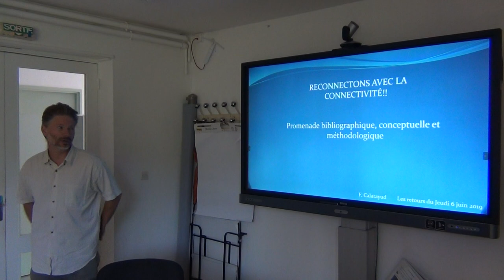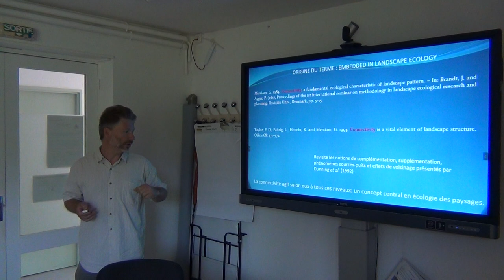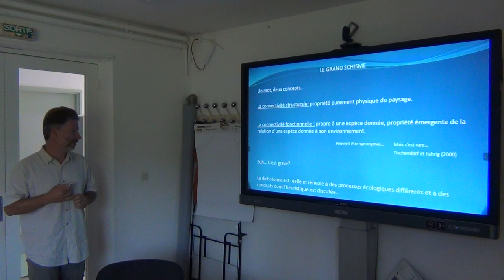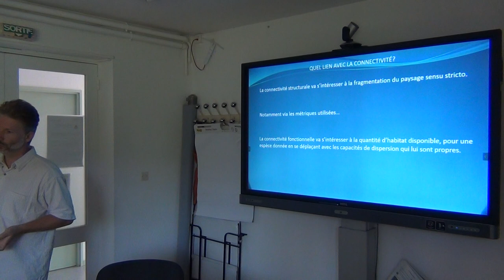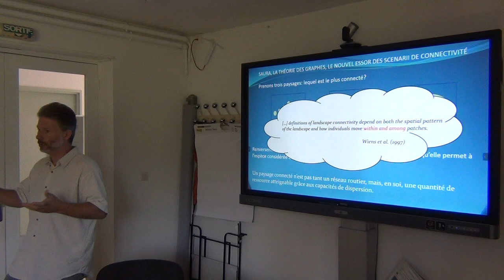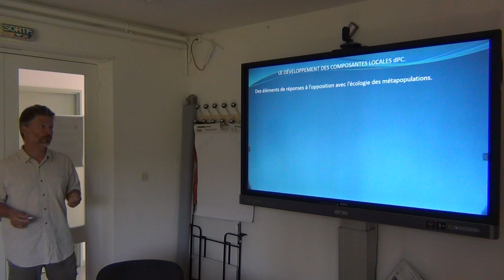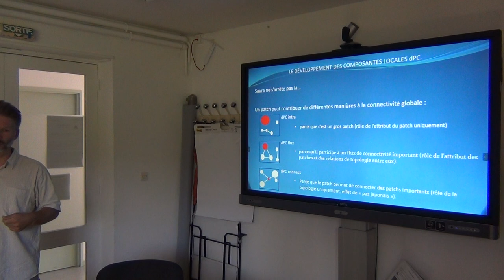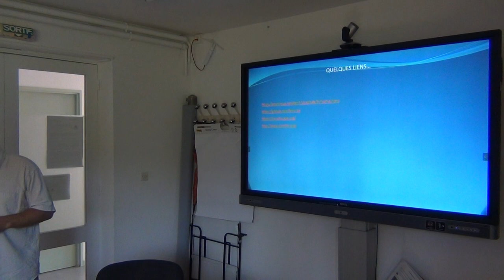François Calatayud : Reconnectons aux études sur la connectivité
Dans le contexte d'un monde changeant, les populations des espèces vivantes se trouvent confrontées au problème de la disparition de leur habitat, ou pour le moins de son morcellement. Dès lors, telles l'Ichtyostega rampant hors de sa bourbe il leur faut trouver un nouvel oasis dans lequel s'ébattre, prendre un peu de joie et perdurer encore un peu... Mais le terrain peut être hostile et résister au mouvement !!

C'est sur cette trame, que les études de la connectivité du paysage ont été conceptualisée, au cœur de la réflexion en écologie du paysage. Mais comme souvent, un génie avait semé la graine de la discorde sous le masque de termes flous ayant un écho avec le bon sens. Sur cette base, la polysémie n'a fait que s'agrandir, jusqu'à s'inscrire dans l'étude de processus écologiques radicalement différents les uns des autres. Et un terme trop extensif n'est qu'une coquille vide... Malgré les avertissements de différents prophètes, la polysémie a continué à prospérer... Jusqu'à l'arrivée de l'élu, celui qui ramènera l'équilibre dans la force, consolidera la théorie et donnera les outils méthodologiques pour tester et agir... Promenons nous sur les chemins des scenarii de connectivité...